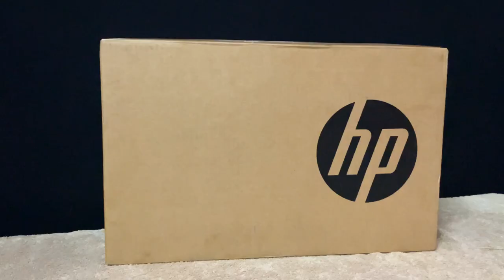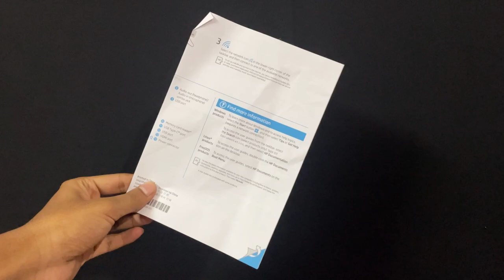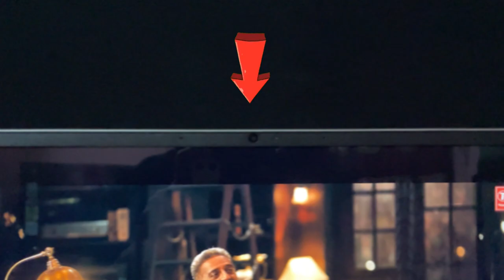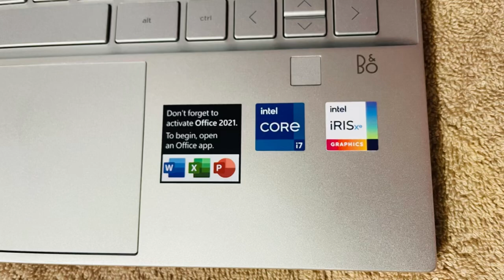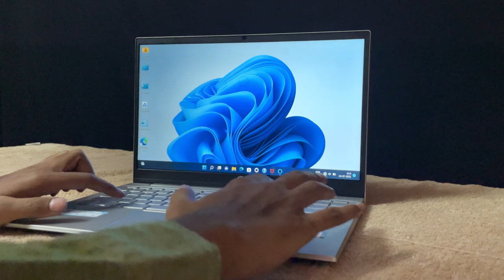HP Pavilion 14 ( Intel i7-11th Gen ) laptop Unboxing|| in Kannada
Hp Pavilion 14 (i5 11th gen)

Hp Pavilion 14 (i7 11th gen)